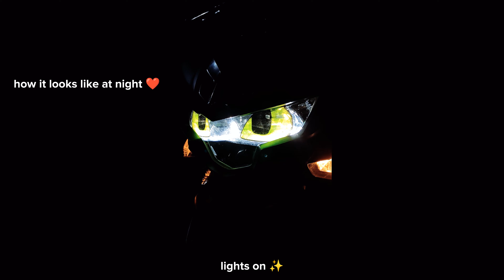watching sunset ☀️ | vlog • 65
shammie ragos iamsharmainer vlog vlogger philippines silent aesthetic sunset nature travel masbate city province bicol